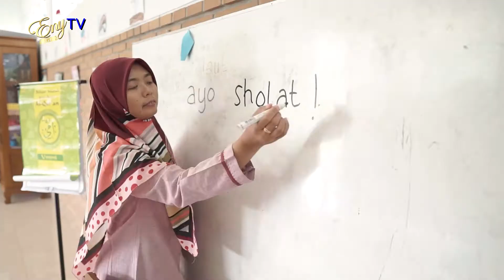Alea Orlin - Ayo Sholat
Judul : Ayo Sholat
Artis : Alea Orlin
Cipt : Tupang

Lirik Lagu Ayo Sholat :

Halo teman-temanku sini ku beri tahu
Ada sholat lima waktu yang wajib kita kerjakan

Rukun islam ada lima, dan sholat salah satunya
Yang tak boleh di tinggalkan , sebagai umat islam.

Reff :
Saat adzhan berkumandang segeralah ambil air wudhu
Tutup dan jaga auratmu kepada Alloh ,Tuhan yang maha Esa.

Subuh .. Dzuhur .. Asyar .. Magrib .. Isya ..